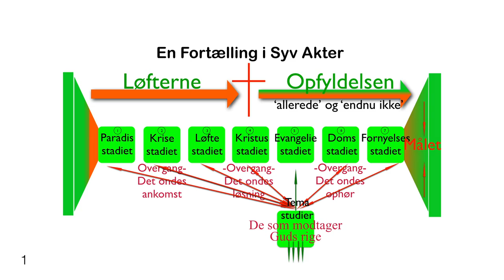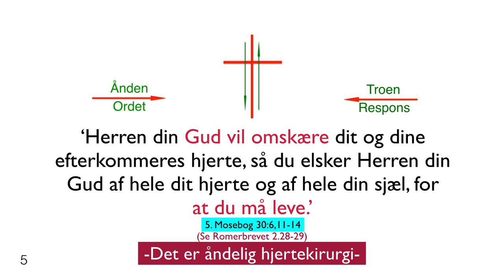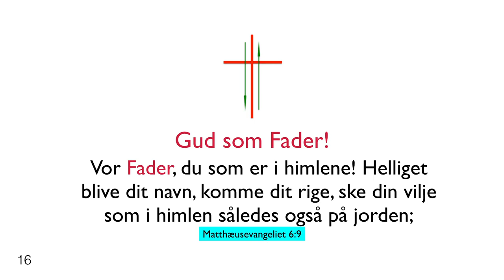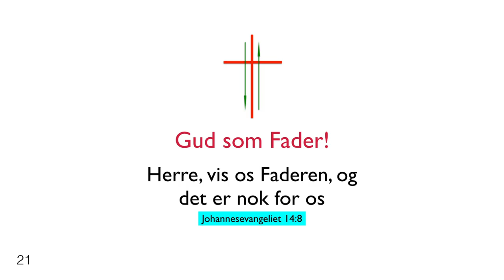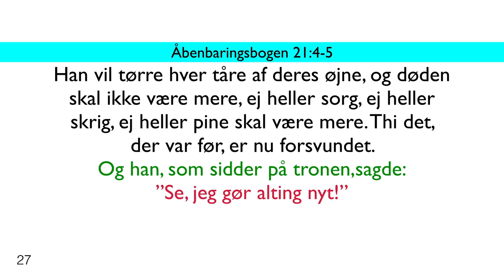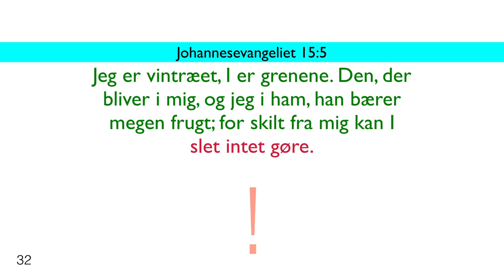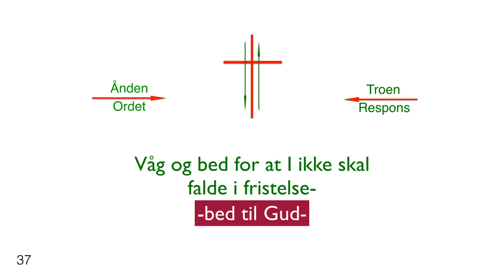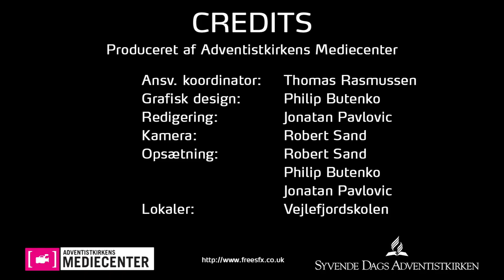LiFE | CTIF (lektion 11)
Centrale temaer i fortællingen

Emne: Den som modtager Guds rige

Underviser: Gunnar Pedersen
ThD, Andrews University
Contract Lecturer, Newbold College
Pensioneret prædikant, Adventistkirken